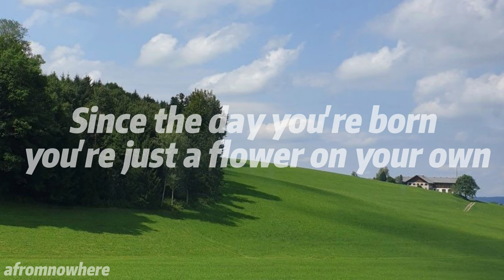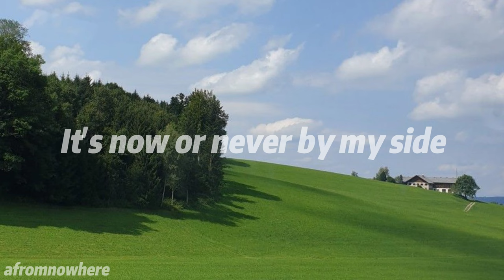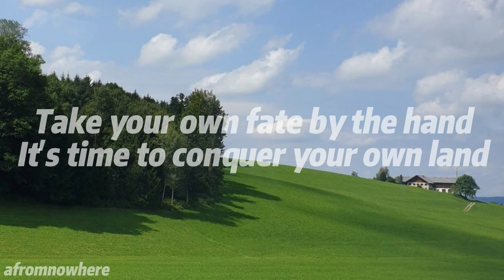Racoon Racoon - Birds and Daisies (lyric video)